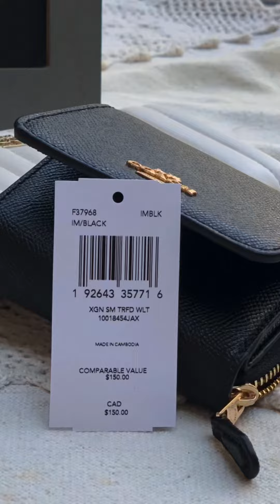COACH ☜UNBOXING☞ Small Trifold Wallet / F37968 / BLACK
Small Trifold Wallet
Crossgrain leather
Two credit card slots
Full-length bill compartment
ID window
Snap closure
Outside zip coin pocket
4" (L) x 3 1/4" (H) x 1 1/2" (W)
Style No. F37968
COLOR: BLACK/LIGHT GOLD